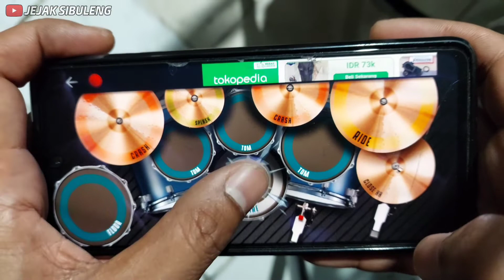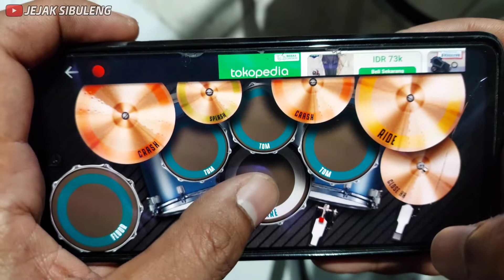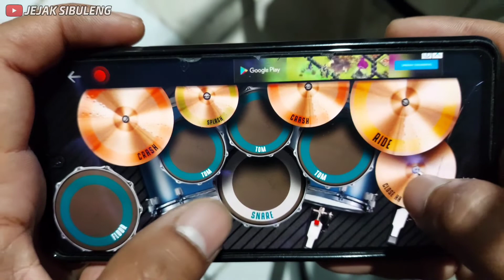TUTORIAL CARA BERMAIN REAL DRUM UNTUK PEMULA | DI JAMIN SEHARI BISA ❗️❗️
Pada video kali ini saya akan mengajarkan cara bermain real drum untuk pemula, khususnya buat temen2 yang mau belajar / coba coba main, temen2 bisa langsung aja ikuti step2 nya ya...😇